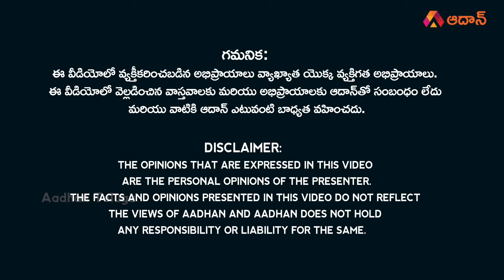వివేకా కేసులో ప్రధానంగా ఉంది ఈ ముగ్గురే | YS Viveka Case Latest News | MP YS Avinash Reddy | Aadhan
Watch వివేకా కేసులో ప్రధానంగా ఉంది ఈ ముగ్గురే | YS Viveka Case Latest News | MP YS Avinash Reddy Latest News | YS Sunitha Reddy | CBI | AP Elections 2024 | Bhaskar Reddy | Shiva Shankar Reddy | Srinivas Reddy | Aadhan